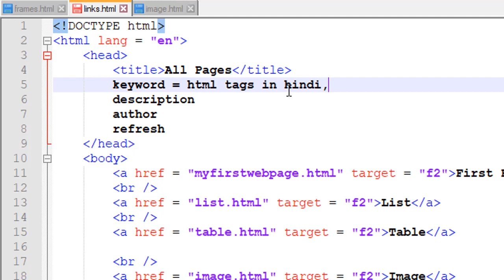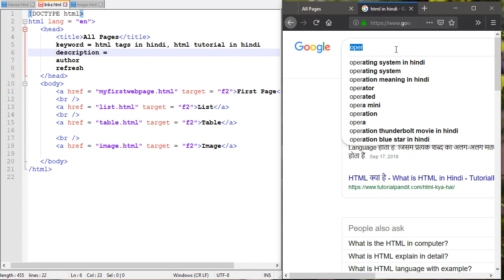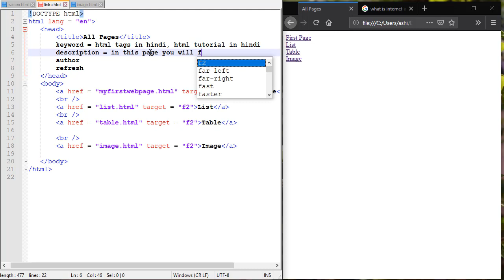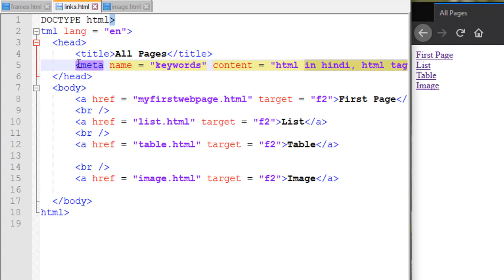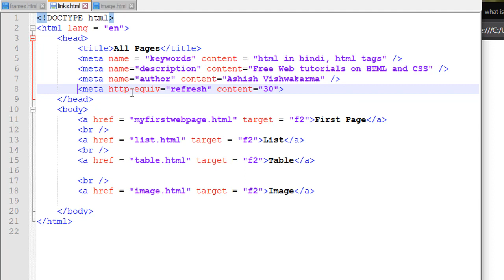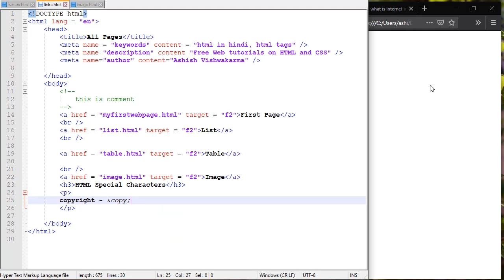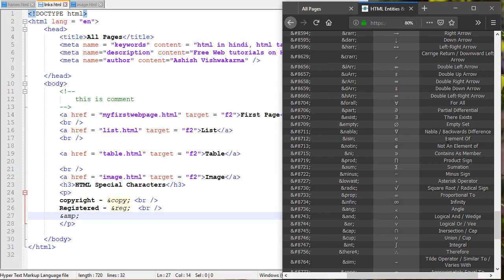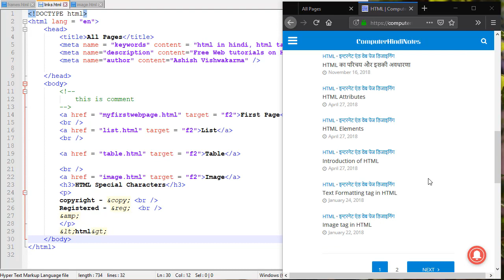HTML Meta, Comment Tags, Special Character Set (Hindi)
Hi,

in this video I have explained meta and comments tags used in the HTML. I have also explained that how you can type special characters like copyright and registered sign.

Learn HTML Basics in Hindi Step by Step

अगर आप HTML के बारे में और ज्यादा सीखना चाहते हैं तो आप हमारी वेबसाइट जरुर विजिट करिए